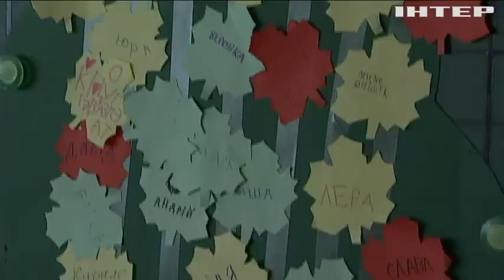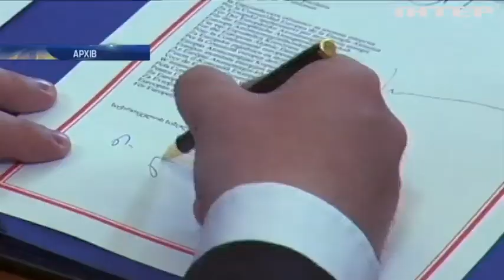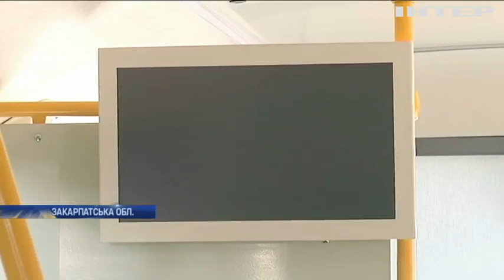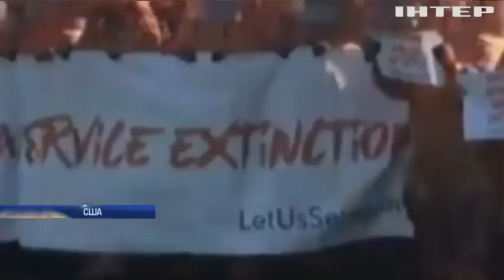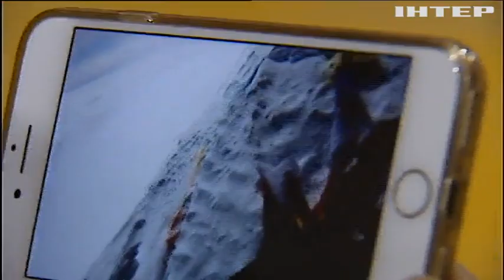Новости 12:00, выпуск за 1 сентября 2017 года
Головні події на цю годину: Порошенко сподівається на ухвалення закону про освіту. Перше вересня: для першачків відмінили домашні завдання. Держдеп США попередив про загрози терактів по всій Європі.